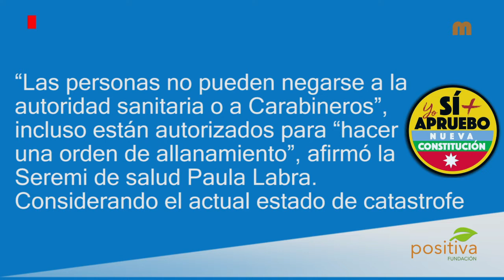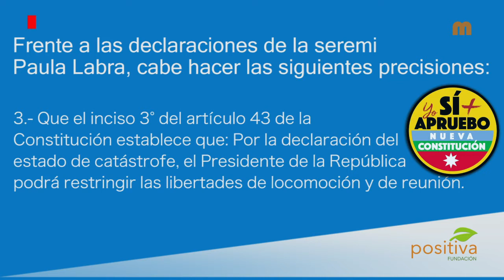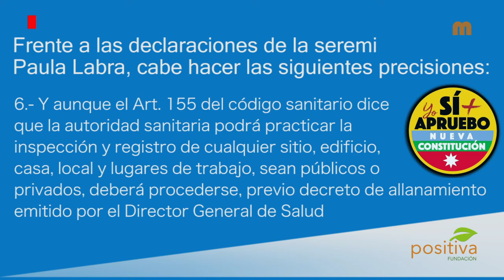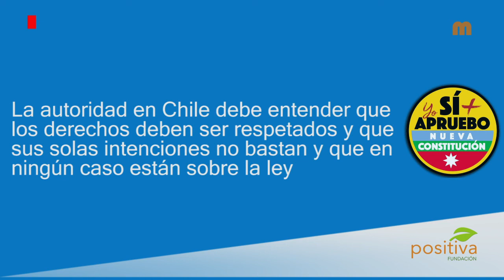ALLANAMIENTO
Frente a las declaraciones de la seremi de salud Paula Labra referidas a fiscalizaciones y allanamientos a la propiedad privada les dejo este pequeño video donde se explica, razones por las cuales la autoridad no puede ingresar a sus hogares sin una orden. Compartan este video es necesario que nos mantengamos informados y nos eduquemos entre todos. Sólo el Pueblo ayuda al Pueblo...